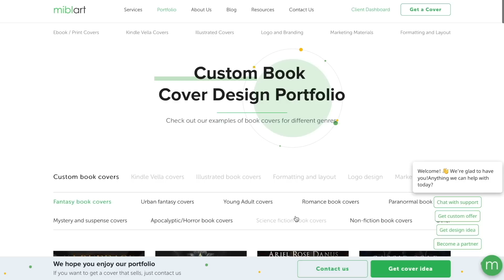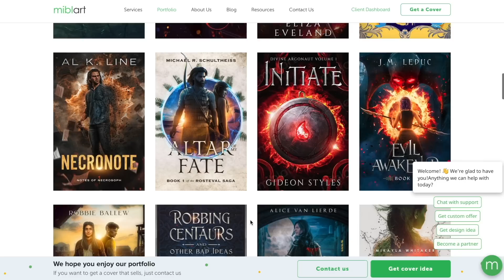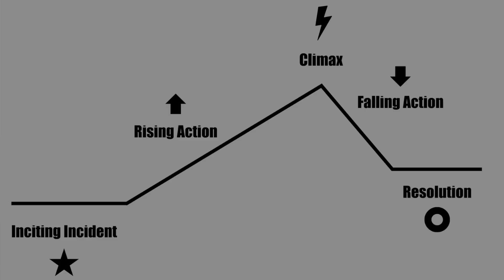How to Read Like a Writer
Ready to learn how to read like a writer and analyze books to improve your writing craft? As an avid reader and writer, I’ve learned that reading books also helps you improve your writing skills. By paying attention to the way authors write, you can learn how to craft better characters, plot twists, and world-building techniques. So I’m guiding you through the process of analyzing books, picking out key elements, and applying them to your own writing. We’ll cover topics like structure, plot, pacing, characterization, and more. If you're looking to take your writing to the next level, don't miss this video.